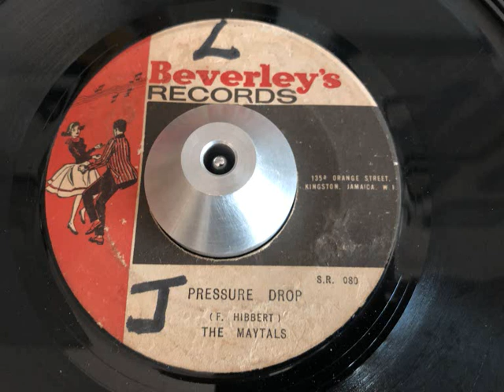the maytals - pressure drop (beverley's)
ARTIST: the maytals
A SIDE: beverley's all stars - smoke screen
B SIDE: pressure drop
LABEL: beverley's
YEAR: 1969